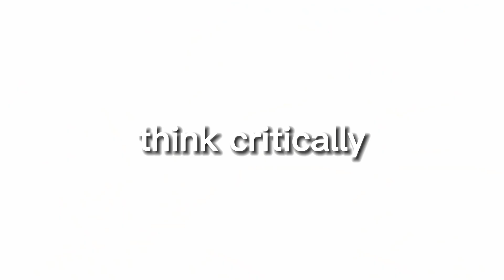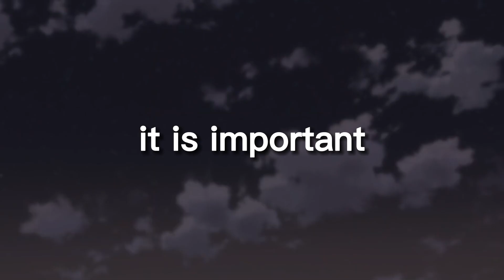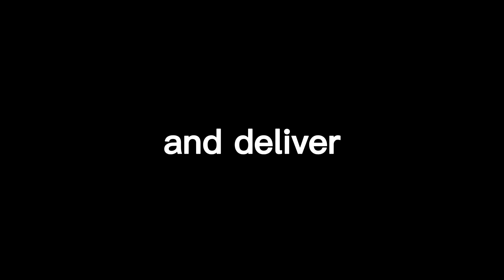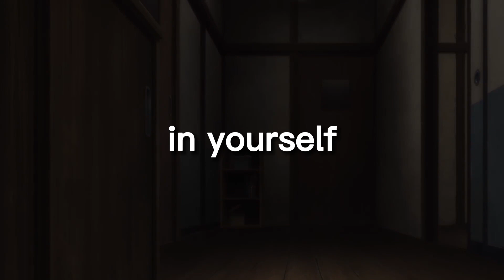Transform Your Body and Mind: Learn the Boxing Techniques of Baki Hanma and Achieve Peak Performance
Boxing is not just a physical sport, it also requires mental strength and discipline. Baki Hanma, the protagonist of the anime and manga series "Baki", is a prime example of how mastering the sport of boxing can transform not only your body, but also your mind. By learning the techniques and philosophies of Baki Hanma, you too can achieve peak performance both in the ring and in life.

One of the key elements of Baki Hanma's boxing technique is his focus on proper form and technique. This includes proper stance, footwork, and punch execution. By mastering the basics of boxing, you will be able to execute punches with more power and accuracy, allowing you to dominate in the ring. Additionally, proper technique will also help prevent injuries and fatigue during training and in fights.

Baki Hanma is also known for his intense strength and conditioning training. This includes a combination of weightlifting, cardio, and plyometric exercises. By incorporating a comprehensive strength and conditioning program into your training, you will be able to improve your physical endurance, power, and overall fitness. This will not only help you perform better in the ring, but also in your daily life.

Mental toughness is also a crucial aspect of Baki Hanma's success as a boxer. He trains himself to endure pain and push through difficult situations, both physically and mentally. By developing mental toughness, you will be able to handle the pressure of competition and maintain focus during intense fights. This can be achieved through visualization techniques, meditation, and focusing on the present moment.

Another important aspect of Baki Hanma's boxing skills is his ability to adapt and improvise during fights. He is able to analyze his opponent's strengths and weaknesses and adjust his strategy accordingly. By learning to think critically and make quick decisions, you will be able to outsmart and outmaneuver your opponents.

It is important to note that while Baki Hanma is a fictional character and his fighting skills and abilities portrayed in the anime and manga series "Baki" may not be realistic or achievable in real life. It is important to set realistic goals and expectations for oneself and to focus on improving oneself to the best of one's abilities rather than comparing oneself to a fictional character. Additionally, boxing is a contact sport and it is important to prioritize safety and seek proper training from certified trainers or coaches before engaging in any physical activity.

In conclusion, by learning and incorporating the techniques and philosophies of Baki Hanma, you can transform your body and mind and achieve peak performance in boxing and in life. Remember to focus on proper form and technique, strength and conditioning, mental toughness, and adaptability. And always prioritize safety and seek proper training.